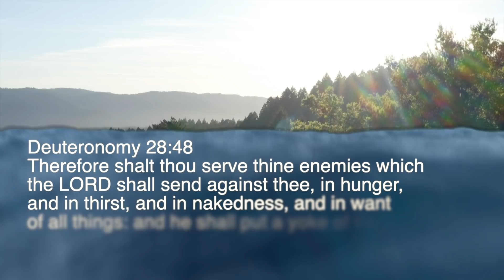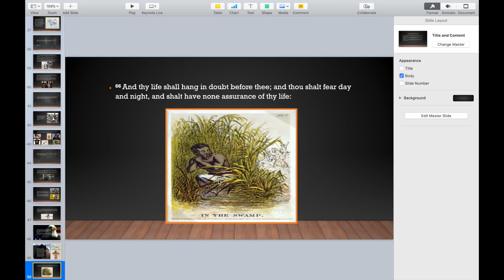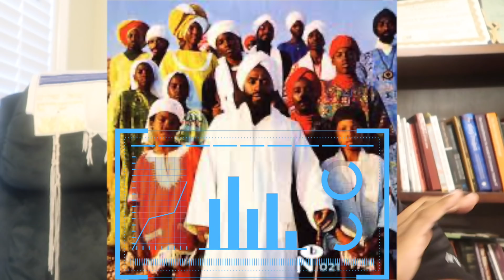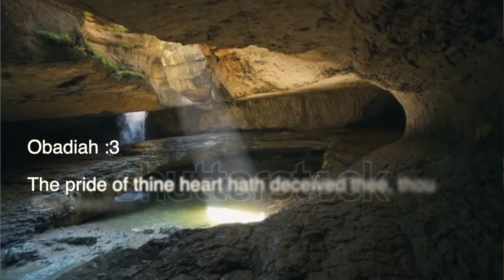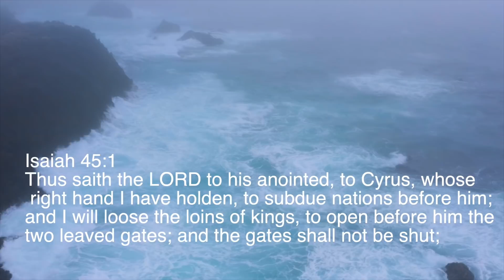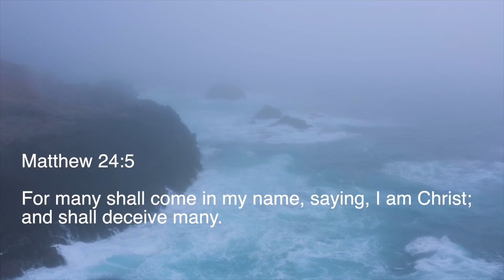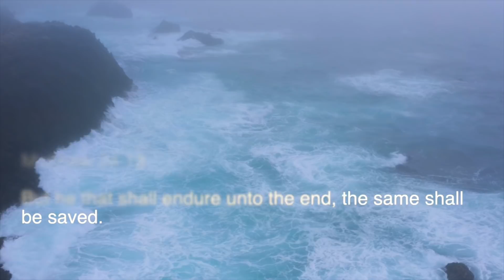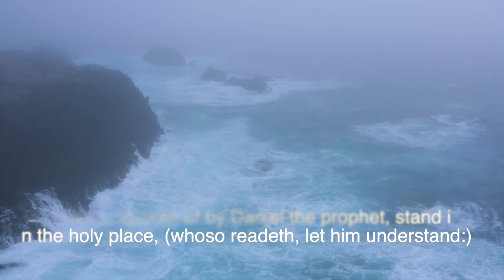WAS YESHUA THE PROMISED MESSIAH? EXPLORING HIS MISSION PART 1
SHALOM AND SHALAWAM FAMILY!!! LET'S GOOOOOOO!! In this video we will deal with YESHUA THE MESSIANIC CONCEPT AND WHETHER YESHUA SON OF JOSEPH FINISHED THE TASK. Let's look at the power of YAH'S WORD AND IF THIS PROPHECY WAS FULFILLED!! LET'S GET IT IN ZION DYNASTY!!! Awwwwlllll PRAISES TO THE MOST HIGH YAH!!  Fallout, Smoke, Black power, Moors, History of Negro, Al-Andalus, Khemit, Hebrew Israelism Who are we as African Americans!! This is that channel!! Black Revolutionary Ideologies and Leaders, we're going to deal with it all!!   ...LET'S GOOOOOO!! WE DA PEOPLE!!

$Apostle7777777